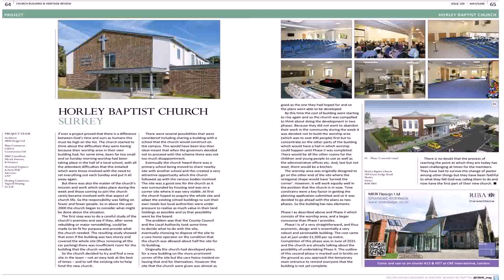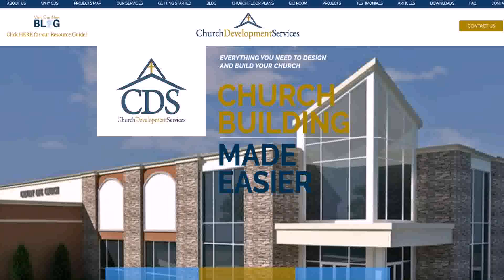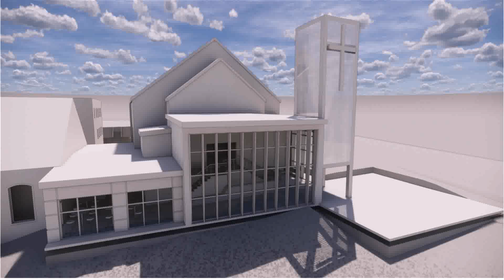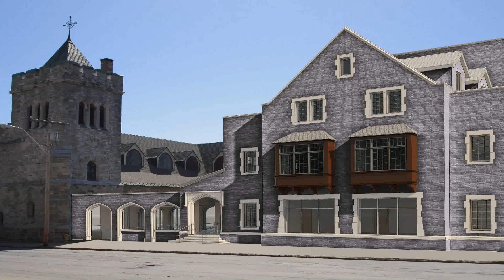Church Building Design